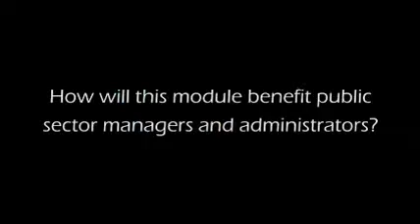The Exeter MPA: Policy Analysis and Evaluation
Professor Oliver James talks about the 'Policy Analysis and Evaluation' module that is available to MPA students in Exeter.